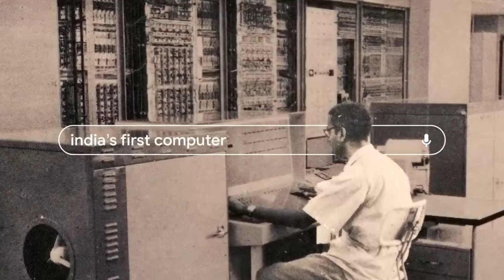Happy independence day🇮🇳🇮🇳 || Bamangola High school || 75th Independence Day Celebrations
Hello Friends
Welcome to
Your YouTube Channel
mp mridha vlogs
👍Like kare

🙂সম্পূর্ণ ভিডিওটা দেখুন বন্ধুরা.

My name"~ Prosenjit Mridha

🎯Whatsapp No. +XXXXXXXXXX (Text Only)

My Mobile name"~ Redmi Note 10 Pro Max

YouTube channel Name "~ Mp Mridha Vlogs

🌿Video Name_
😲 আমার জীবন সার্থক 😊চলে এলাম পুজোর ভিডিও নিয়ে | Shiv puja 2022 |

🌿Video Name_
তুমিও এসে দেখো বামনগোলা| Bamangola bridge| Gazole To Bamangola ||
video link_